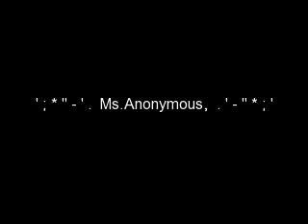Ms.Anonymous, A Diggy Simmons Love Story Ep.13 *,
Don't forget that 3 stars like this "***" means time has passed. "x3" and "(L)" means a heart.

.::::::::::::::Still Diggy POV::::::::::::.

She nodded.
I studied the signature. The cursive in perfect penmanship. She made a swirl at the end of the K. How is it that even her writing is pretty? I couldn't keep myself from not asking;

"She got an emergency call and had to take it."
"Oh," I said. Downer. I thought of her close to me like on the stage and felt that nervous feeling again.
"So you're last name is?"
"Kori. Jereica Kori."
"And your sister's name is?"
"J-"

"Keep it moving. Let's go." Interrupted the body guard, standing in front of me and ordering the girls out. I couldn't do much but wave goodbye to them as the left.

There goes another group of Jetsetters. Only this time- they took the chances of me getting to know who may just be the girl of my dreams, with them.

.:::::::::::::::Kori POV:::::::::::::::.

So, Deren just told me that three people wrote on his ask fm that he needs to 'Check his girl' because 'Shes playing around' and 'Letting others guys touch her' Meaning me. I think it's stupid that he would even for a second believe it. We've been arguing for the past 15 minutes.

"I don't KNOW who sent you the questions!" I yelled in to my phone.
"So it just came out of the blue?"
"CLEARLY. Baby what reason would I have to cheat on you? We've been together since Junior year."
"Wait. Man, they just sent me another question."
I sighed. "What does it say?"
He did that 5 second pause again. "You know what we'll talk about this when you get back. Bye." Then he hung up on me.

UGGGGGGGHHHHHHHHHHH!

I didn't know whether I wanted to cry or throw something. I just want to go home. I hate New York. Nothing good ever happens here. Sharon texted me before I could throw my phone across the stall door.

11:25 Sharon: were outside waiting for you in the car b,
11:26 Kori: okay, I'll be out soon

I gathered myself together and flung the bathroom door open because I had to fling something. Unfortunately when I did that I hear an "Ouff" as it hit someone behind the door. I heard the person fall on the ground.

I rushed around already apologizing. "Oh my gosh I'm SO sorry I wasn't-" I stopped mid sentence when I realized who it was. He looked up at me just as shocked. "Ms. Anonymous," He murmured staring up at me. I leaned down to help him to his feet. "Surprisingly I actually have a name," I giggled then picked up his phone that he dropped.

kay brothers kicking me off have to finishing uploading later byeee